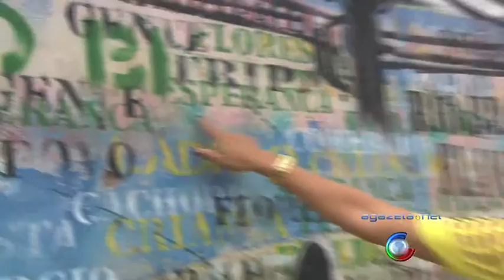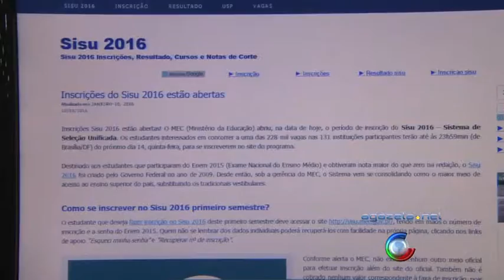SISU 11 01 16